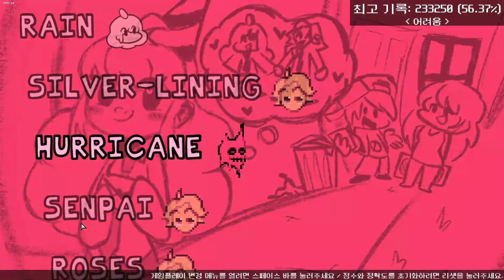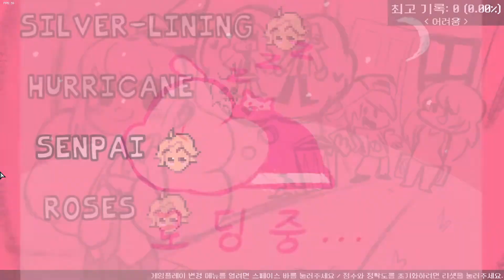클라우드 모드